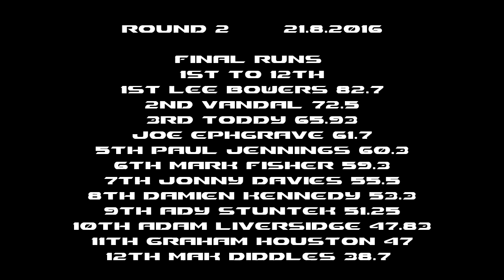British stunt championship round 2 final runs from 1st to 12th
all the final runs from the British stunt championship round 2 at santa pod on 21/08/2016